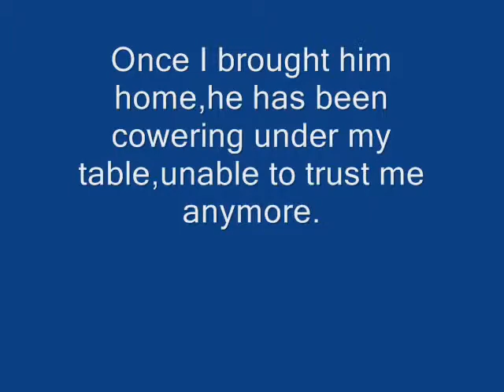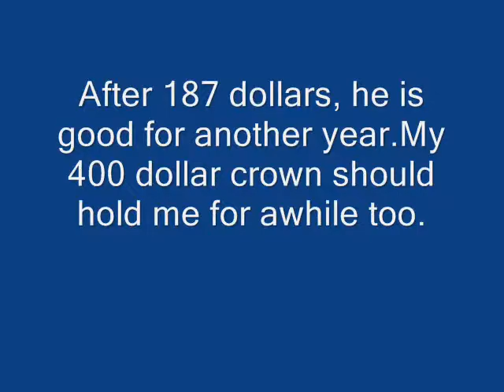Smudge's Haircut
I took Smudge to have his shots updated and have some nasty matted fur shaved off